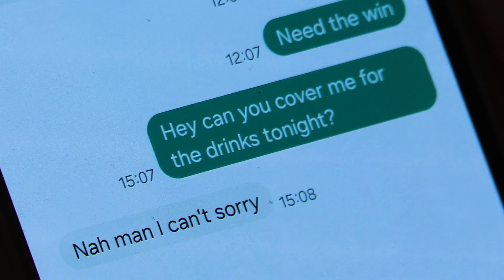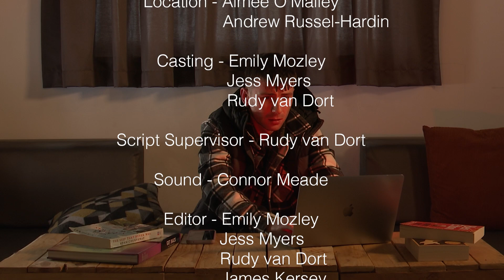ALL IN- TV Drama Production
a Short Drama film made for my TV Drama Production Course